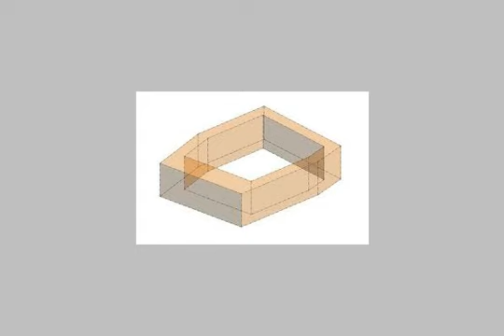Apartment For Sale In Al Rehab Cairo - mlseg.com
Apartment For Sale In Al Rehab Cairo للبيع بالرحاب 2 شقة 131م استلام فوري خالصة الثمن بالوديعة فقط 700000ج بحرية ومطلة علي شارع وحديقة بمجموعة 123 شقة 41 مكونة من 3نوم ورسيبشن و2حمام - شقق ج.المساحات بالرحاب ومدينتي (مدائن العقارية ) اسم له تاريخ في مجال التسويق ومطلوب ج.المساحات - Egypt Real Estate | Greater Cairo | Madinaty | Apartment For Sale